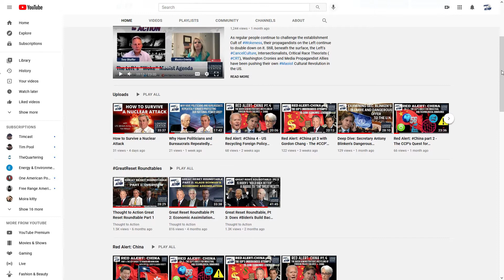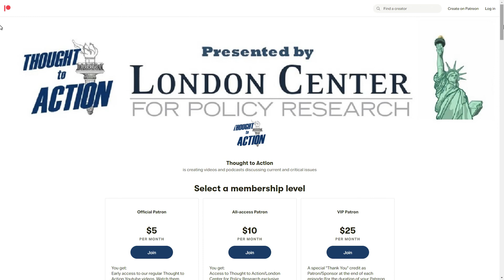Holding Those Responsible For the Afghanistan Debacle Accountable - with Rep. Andy Biggs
American citizens are still stranded in Afghanistan at the time this episode has been taped, the Taliban has taken over the country while all or either of China, Iran and Russia might look to swoop in on the war-torn country's natural resources and strategic location. The blundered Biden Administration pullout of Afghanistan is the defining moment of the 46th US President's reign.
The question, however, is: How do we hold those responsible for the Afghanistan withdrawal failure accountable -- and will anyone actually do it?
Rep. Andy Biggs (R-AZ) talks about this with London Center for Policy Research President LTC Tony Shaffer.

Or, please feel free to make a contribution

Thought to Action is presented by the London Center for Policy Research